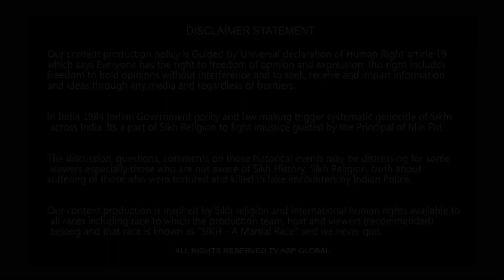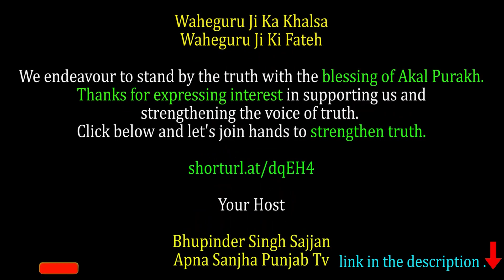ਭਾਈ ਫੱਗੂਵਾਲਾ ਨੇ ਗਿਆਨੀ ਹਰਪ੍ਰੀਤ ਸਿੰਘ ਉੱਪਰ RSS ਦੇ ਇਸ਼ਾਰੇ 'ਤੇ ਚੱਲਣ ਦੇ ਲਾਏ ਇਲਜ਼ਾਮ-gianiharpreetsingh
ਭਾਈ ਫੱਗੂਵਾਲਾ ਨੇ ਗਿਆਨੀ ਹਰਪ੍ਰੀਤ ਸਿੰਘ ਉੱਪਰ RSS ਦੇ ਇਸ਼ਾਰੇ 'ਤੇ ਚੱਲਣ ਦੇ ਲਾਏ ਵੱਡੇ ਇਲਜ਼ਾਮ-Bhai Phagguwala makes big accusations against Giani Harpreet Singh of following the behest of RSS.

shorturl.at/dqEH4

Your Host